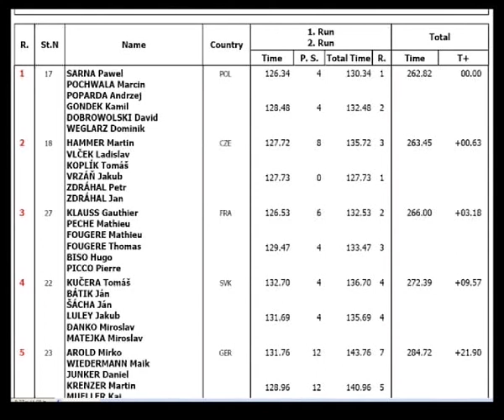ME Krakow 2007 - hlídka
Záznam jízd stříbrné deblové hlídky na ME "23" v Polsku.